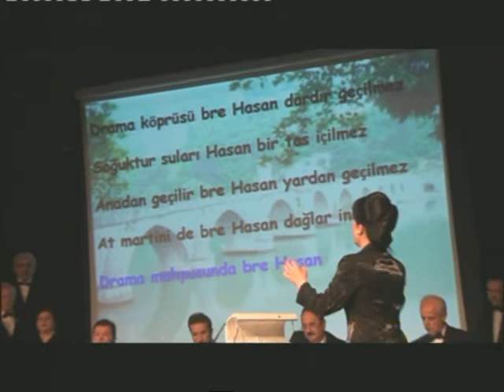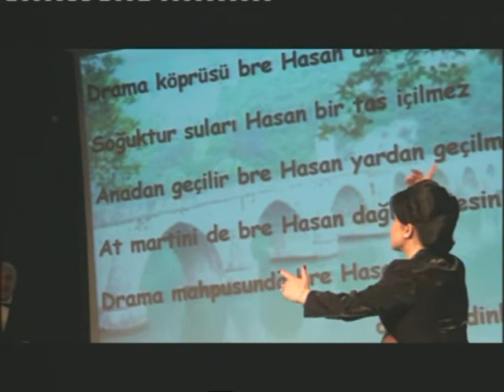Drama Köprüsü - Faruk GÜNAL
Bolu Kalkınma ve Tanıtma Vakfı Türk Sanat Müziği Korosu tarafından, 12 Mayıs 2012 Cumartesi akşamı saat 20:00'de, İl Kültür ve Turizm Müdürlüğü Konser Salonunda yapılan İzzet BAYSAL Şükran Günleri TSM Konseri